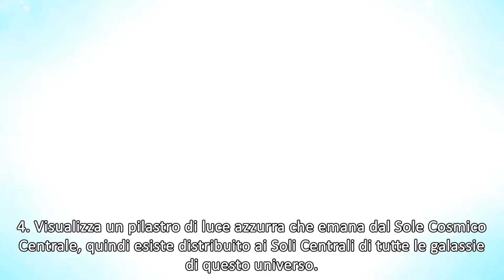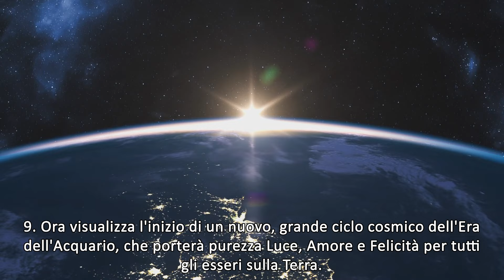Eclissi solare negli Stati Uniti l'8 aprile 2024 - Italian promotional video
Due eventi nel 2024 avranno il maggiore impatto sul futuro degli Stati Uniti d’America. Una è l’eclissi solare totale di lunedì 8 aprile 2024. L’altra è quella presidenziale elezioni di martedì 5 novembre 2024.

L’energia dell’imminente eclissi solare dell’8 aprile offre l’opportunità per un momento di decisione per i cittadini degli Stati Uniti, dove le persone negli Stati Uniti possono decidere quale sarà il nostro futuro.

Per sfruttare questo momento forte, ci sarà una meditazione sincronizzata di 20 minuti che avrà luogo al culmine dell'eclissi solare lunedì 8 aprile 2024 alle 20:18 CEST.

L'intento di questa meditazione è ripristinare la Costituzione degli Stati Uniti d'America come scritto e inteso dai padri fondatori e per inaugurare la nuova era dell'Era dell' Acquario.

Ecco gli orari per ciascuno dei fusi orari degli Stati Uniti:
Honolulu alle 8:18 HST,
Ancoraggio alle 10:18 AKDT,
Los Angeles alle 11:18 PDT,
Denver alle 12:18 MDT,
Chicago alle 13:18 CDT,
e New York alle 14:18 EDT.

Mentre è molto importante che quante più persone possibile negli Stati Uniti facciano questa meditazione, anche persone in altri paesi potrebbero supportarlo!

Per coloro che lo desiderano partecipare è stato creato un canale Telegram e un gruppo chat "Eclipse USA":

Istruzioni: (Il tempo suggerito per la nostra meditazione è di 20 minuti.)

1. Utilizza la tua tecnica per portarti in uno stato di coscienza rilassato.

2. Dichiara la tua intenzione di utilizzare questa meditazione per ripristinare la Costituzione degli Stati Uniti d'America come scritta e intesa dai padri fondatori e per inaugurare la nuova era dell'età dell'Acquario.

3. Invoca la Fiamma Viola dalla sua fonte primaria per posizionare un cerchio di protezione intorno a te durante e dopo la meditazione. Chiedigli di trasmutare tutto ciò che non serve la Luce.

4. Visualizza un pilastro di luce azzurra che emana dal Sole Cosmico Centrale, quindi esiste distribuito ai Soli Centrali di tutte le galassie di questo universo. Quindi visualizza questa luce entrando attraverso il Sole Centrale Galattico, poi attraversando la nostra galassia, quindi attraversandola Plutone in Acquario; ora visualizza questa luce che attraversa l'eclissi solare, poi attraverso il tutto esseri sulla superficie e sotto la superficie e nel profondo del centro della Terra. E anche attraverso il tuo corpo fino al centro della Terra.

5. Ripeti ad alta voce tre volte la seguente dichiarazione per chiedere a Saint Germain di assisterti in questo trasformazione:

Nel nome dell'IO SONO della luce eterna, invoco Saint Germain.

Saint Germain, per favore ripristina e attua completamente la Costituzione degli Stati Uniti d'America come scritta e intesa dai padri fondatori e guida la terra verso una nuova era dell'era dell'Acquario.

6. Ora visualizza la Fiamma Viola che trasmuta tutta l'oscurità in America fino a che solo la Luce resti. Visualizza la Fiamma Viola che avanza e ricopre l'intero pianeta trasmutando tutte le tenebre sulla terra.

7. Visualizzare la piena divulgazione della cabala globale e della vita extraterrestre nei mass media.

8. Visualizza la Costituzione degli Stati Uniti d'America pienamente attuata.

9. Ora visualizza l'inizio di un nuovo, grande ciclo cosmico dell'Era dell'Acquario, che porta purezza Luce, Amore e Felicità per tutti gli esseri sulla Terra.

Vittoria della Luce!